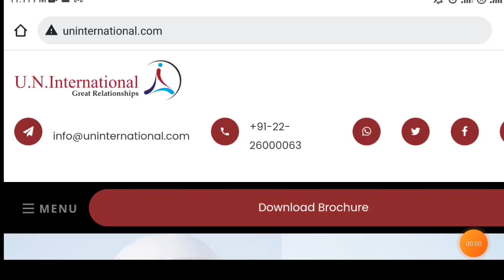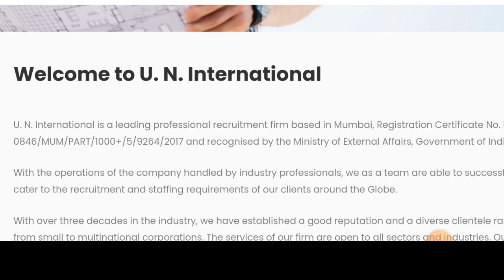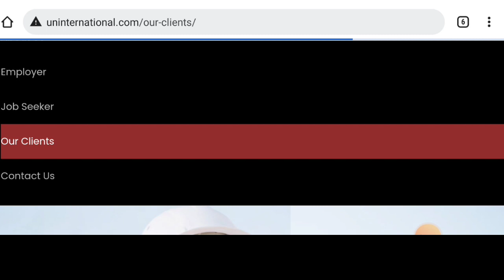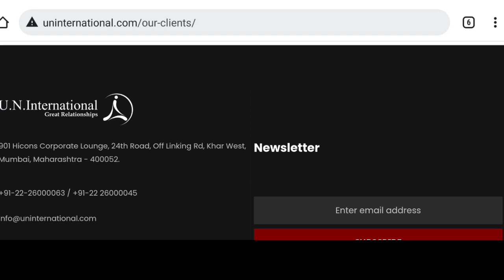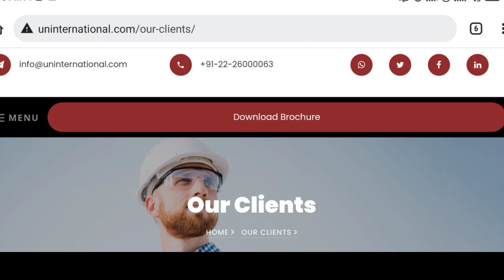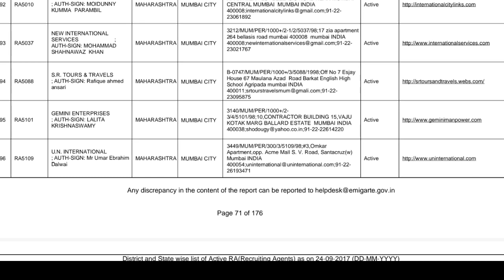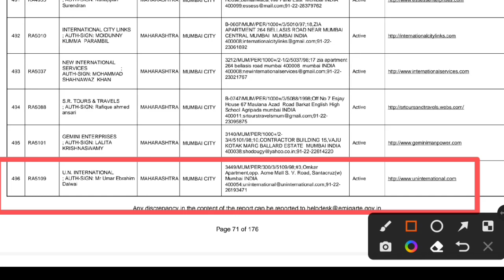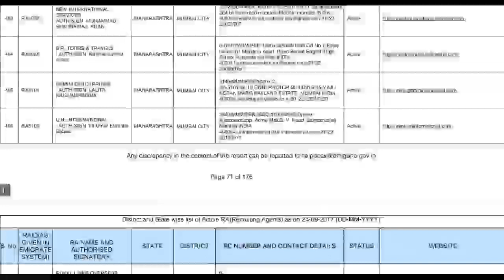UN International Mumbai | UN International Hr Office | UN International HR Consultancy